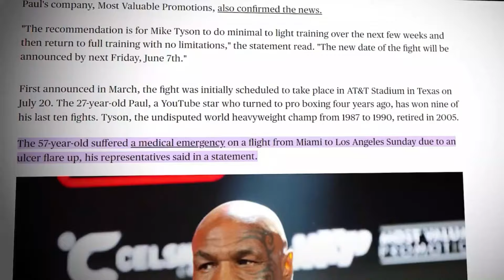Mike Tyson Blasts Jake Paul, Vows to End His Boxing Career: You're Finished!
In an explosive press conference ahead of one of the most anticipated boxing matchups of the decade, Mike Tyson and Jake Paul exchanged heated words, promising a knockout showdown that has the boxing world divided and eagerly awaiting July 20th.